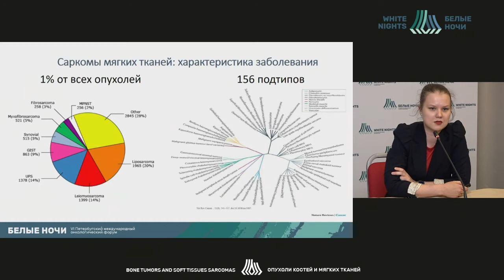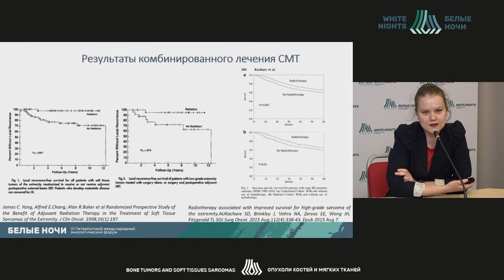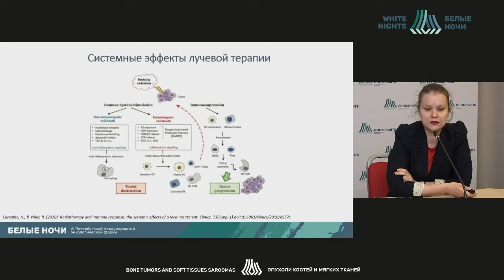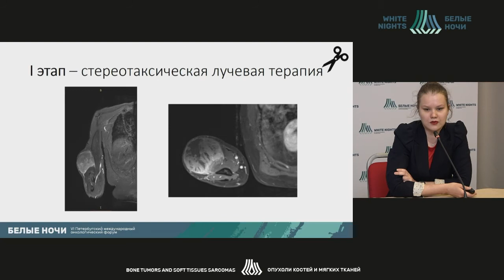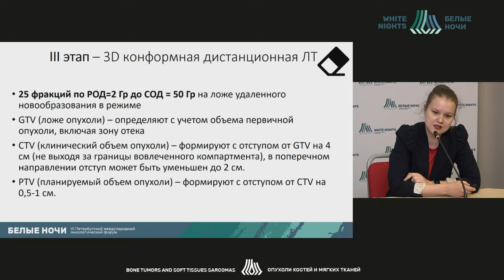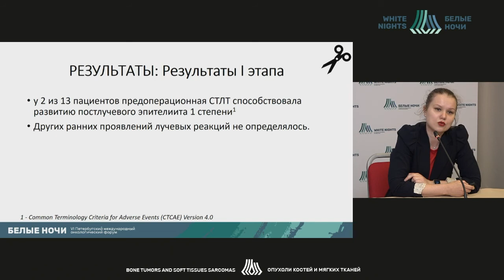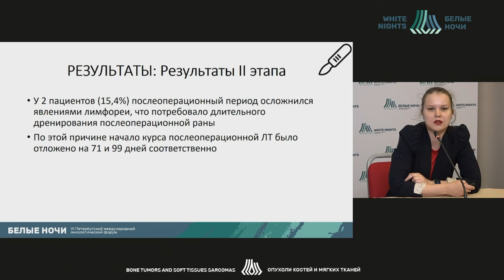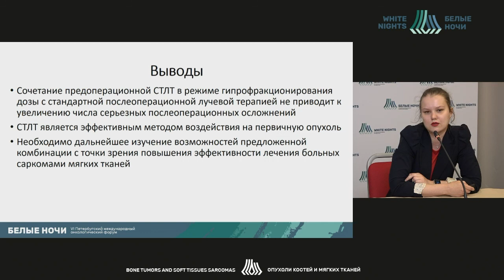Perspective areas of soft tissue sarcomas radiotherapy (Maria Ebert)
Maria Ebert - resident, NMRC of Oncology named after N.N. Petrov of MoH of Russia, St.Petersburg